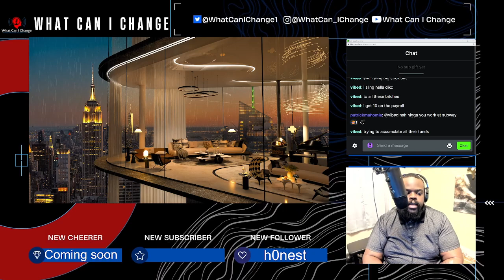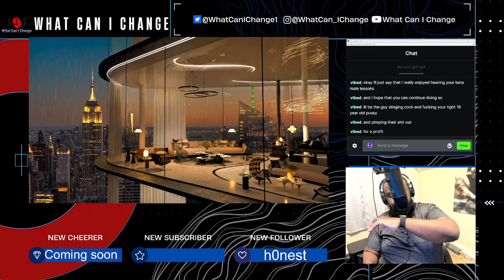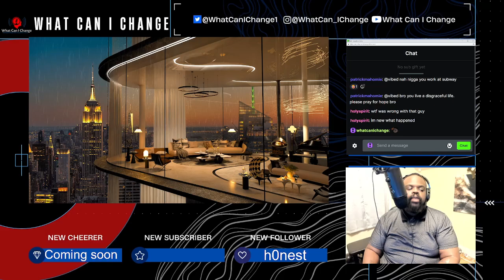They Don't Care About Children Being Forced